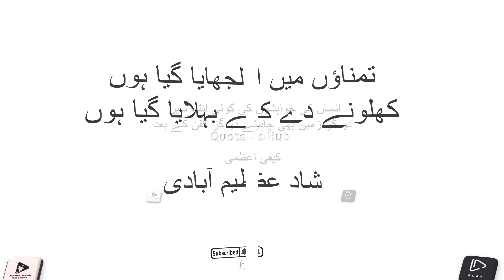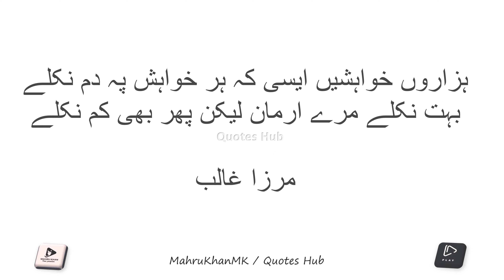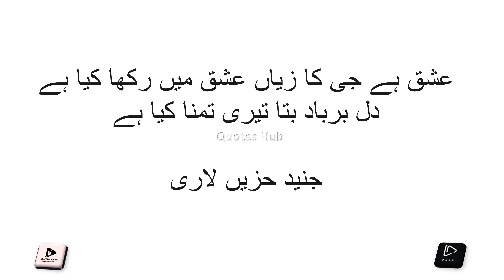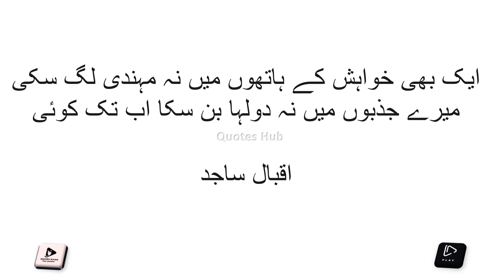Tamanna |تمنا پربہترین اشعار | Tamanna Urdu Shayari By Quotes Hub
ہماری ہی تمنا کیوں کرو تم
تمہاری ہی تمنا کیوں کریں ہم
جون ایلیا